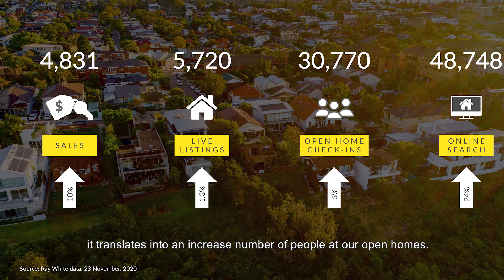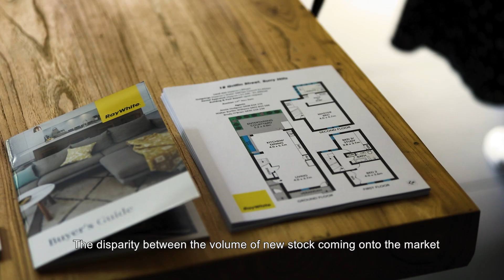Ray White Now - Vol 28, 24th November